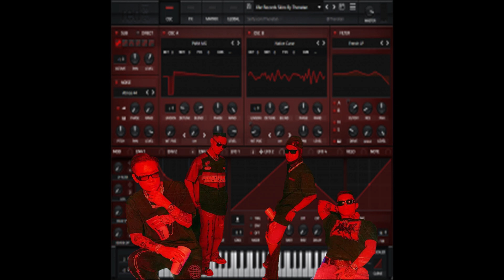Andree Right Hand - Em iu (feat. Wxrdie, Bình Gold, 2pillz) (AcidTSB new jazz flip)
luoi`

all credit to 2pillz, Andree, Binh Gold, Wxrdie.